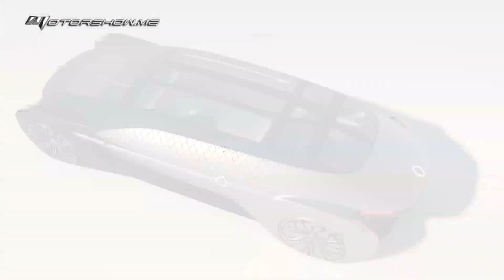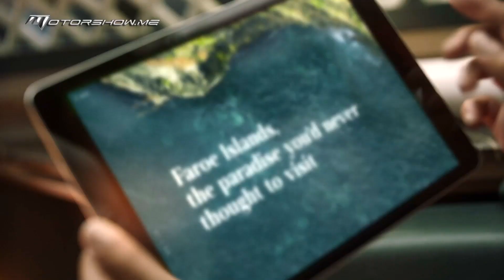Renault EZ-Ultimo Concept 2020 رينو إي زي ألتيمو الإختباريّة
رينو "إي زد ألتيمو" هي سيّارة إختباريّة مُستقبليّة مُزوّدة بنظام دفع كهربائي بالكامل. وتمّ تطوير هذه السيارة التي تندفع ذاتيًا بشكل كامل، لمُلاقاة الإتجاهات الحضريّة الجديدة، وبخاصة على الطرقات المُزدحمة في المدن، حيث أنّ المقصود منها تقديمها كسيارة ليموزين مُترفة تقود نفسها بنفسها، للرحلات القصيرة، أو لخدمات النقل المُؤمّنة من قبل المُنتجعات وشركات السفر، إلخ. وداخل المقصورة، يتمتّع الركّاب بمقصورة حياة مُريحة ومُمتعة، مع القُدرة على إضافة مُكوّنات تفاعليّة ومُحتويات شخصيّة.

Renault EZ Ultimo is a futuristic concept powered by an all-electric drivetrain. This fully autonomous car is developed to meet new urban trends specially in congested city traffic, as it is intended to be offered as a self-driving luxury limo, for short trip or transport service provided by resorts and travel companies, etc. Inside the cabin, the passengers enjoy a relaxing and pleasant living space with the ability to add interactive and personalized content.